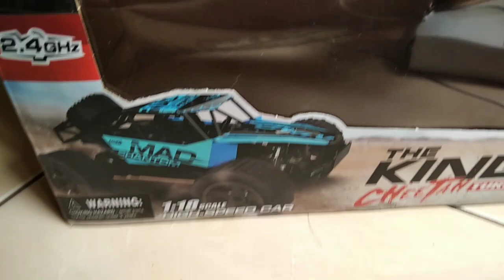Unboxing dan review Mainan Remote kontrol The King Cheetah Turbo (RC Cheetah Turbo)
Mainan Mobil Remote Kontrol RC Cheetah Muscle Turbo

Permainan remote control merupakan permainan anak yang sangat mengasyikan. Permainan yang sangat digemari oleh banyak orang ini selalu memberi kesenangan tersendiri bagi pemainnya.

Dengan design yang sangat menarik, yaitu mobil dengan design Mainan Remote Control climbing Car akan menambah kecerian anak dalam memainkannya. Terbuat dari bahan berkualitas tinggi sehingga aman dan tahan lama. Permainan yang akan menambah imajinasi anak dan juga daya geraknya.

Dimenasi kemasan: 31cmx19cmx13cm
Dimensi RC: 23cmx15cmx10cm
Daya RC: Batre isi ulang Ni-Cd 4,8V(termasuk)
Daya remote: AA 2 pcs (tidak termasuk)
Body: Composite
Frekuensi: 2,4 GHZ
Skala: 1 : 18
Range: 20m
Kelengkapan: RC Car + remot kontrol + batre isi ulang + pengisi daya

Highlights:
4 suspensi independen
Mesin bertenaga
Scale 1 : 18
Range: 20m
Batre isi ulang
SNI, aman dan tahan lama

Care instruction:
Do not throw

Nama toko : Mafemale